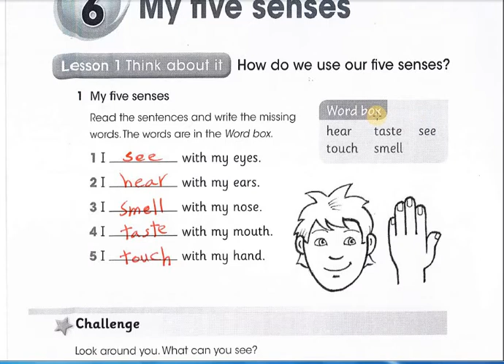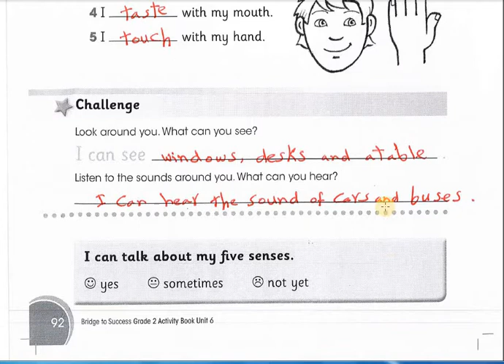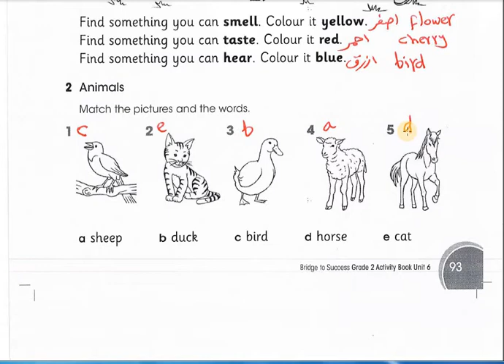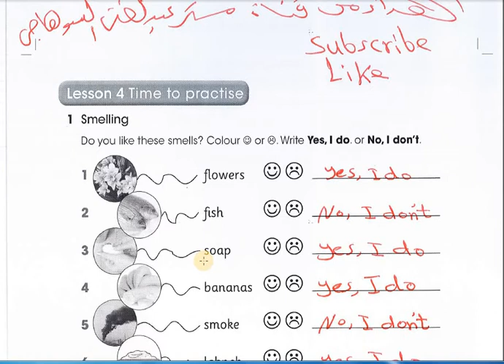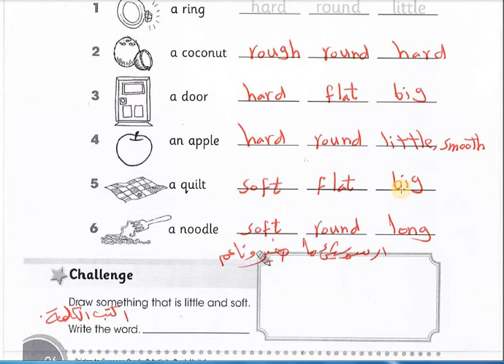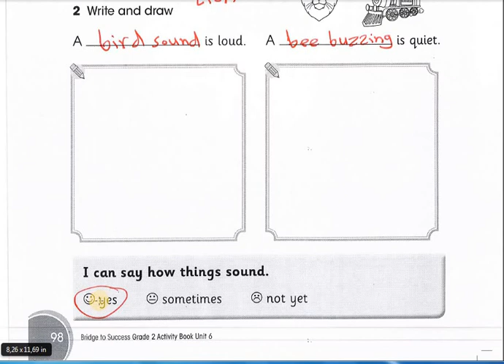شرح وحل تدريبات كتاب النشاط لصف ثانى مارات Unit6 Lessons 1- 8